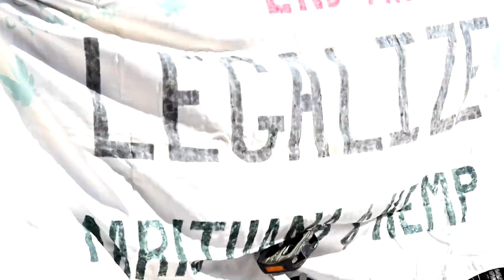In-person Hash Bash draws hundreds to UM Diag in Ann Arbor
Organizer Adam Brooks talks about the in-person Hash Bash pro-marijuana protest he organized for Saturday, April 3, 2021. The event drew hundreds of attendees despite the COVID-19 restrictions that caused the event's usual organizers to switch to a virtual livestream.